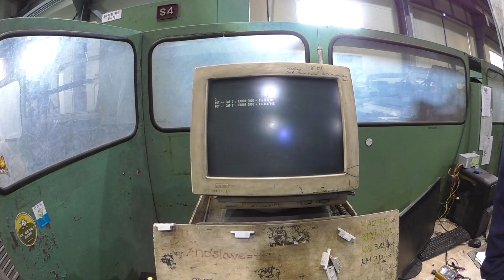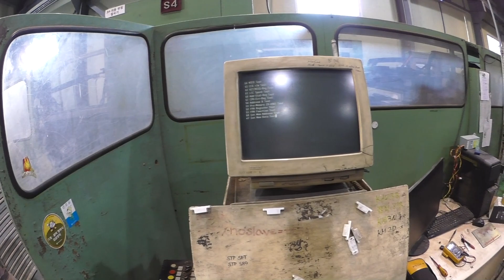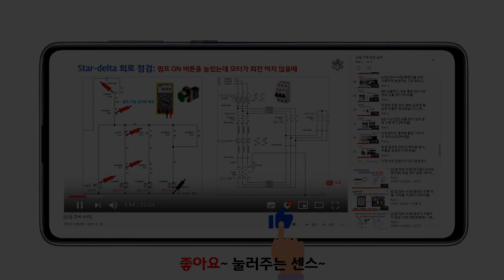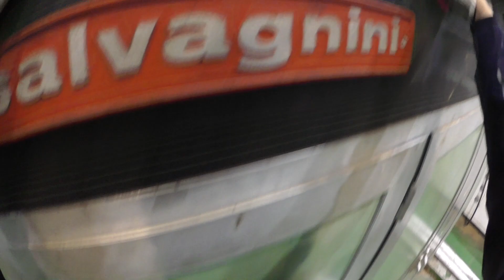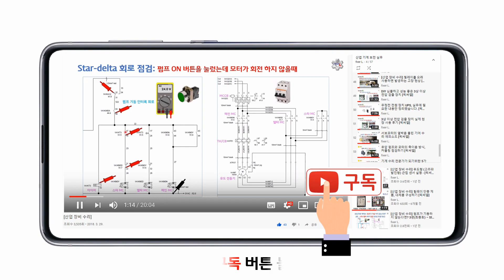6개월 동안 방치된 기계, 쥐가 엔코더 케이블을 씹는다면? -2부- [픽써엘]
안녕하세요~
오랫동안 방치된 기계를 고쳐달라는
의뢰를 받았습니다.
과연 기계 상태는 어떨까요?